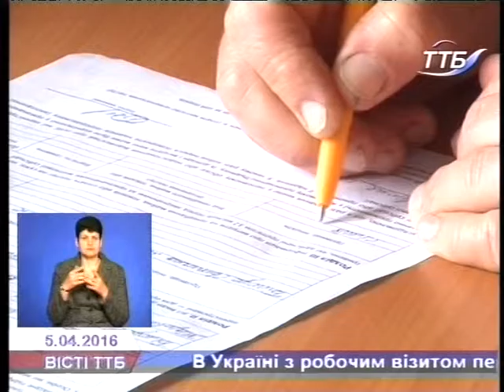У Тернополі субсидії призначено 38 тис. домогосподарств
Продовжує діяти програма  надання житлових субсидій соціально незахищеним верствам населення. Враховуючи значне підвищення тарифів на житлово-комунальні послуги, сім"ї отримують суттєву допомогу від держави. На сьогодні у Тернополі субсидії призначено 38 тисячам домогосподарств.